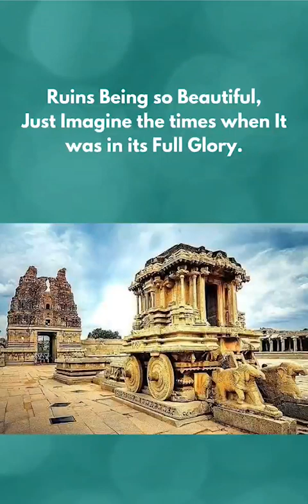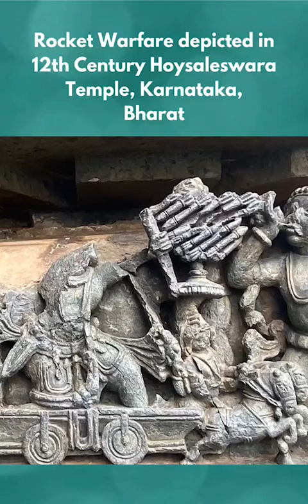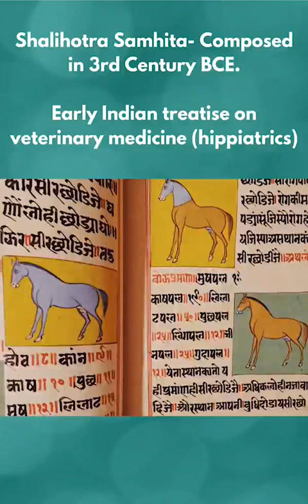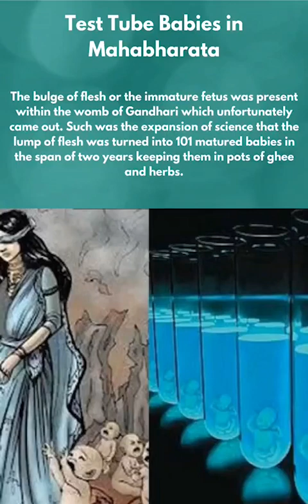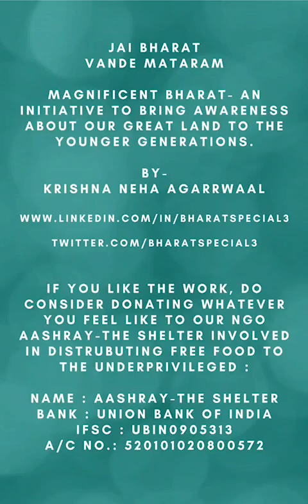Prehistorische gegevens India